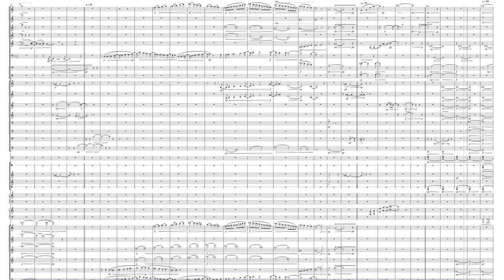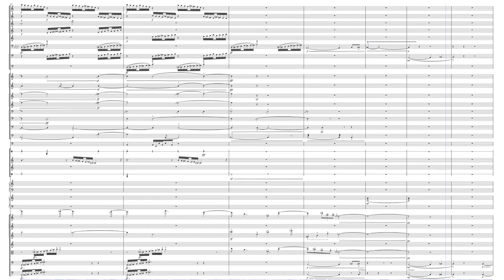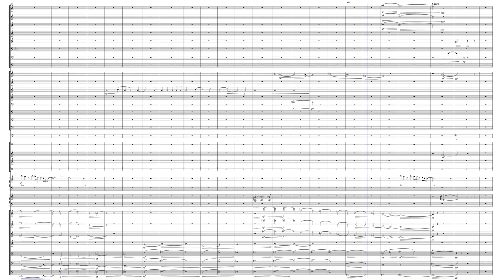The Fog Horn rev 02/29 (MuseScore 4)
Concert work based on the Ray Bradbury short story of the same name. I want to convey a sense of waves in the dynamics as well as rising/falling figures. The recurring horn/tub bell figure represents the fog horn that calls out to the great beast of the dark depths. While the piece is tonally unstable, I want to give it a somber tone with some pathos as Bradbury's original story is very poignant if not sad. It's not horrific but tale of a creature out of its time.